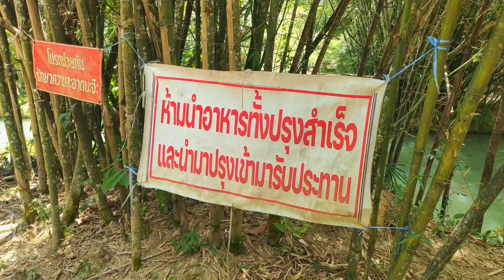EP107 ร้อนนี้เที่ยวไหนดี / ท่าน้ำหนานเตย ค่าเข้าคนละ 70 บาท นครศรีธรรมราช